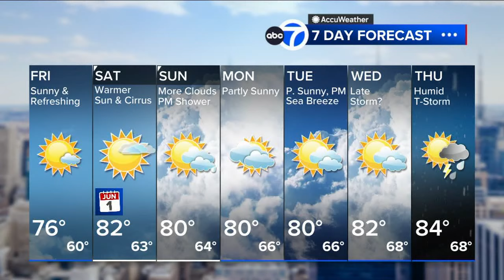What's up this weekend? Events for 5/31 - 6/2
The Mornings @ 10 team talks things to do this weekend.